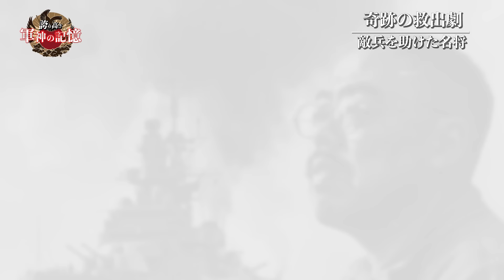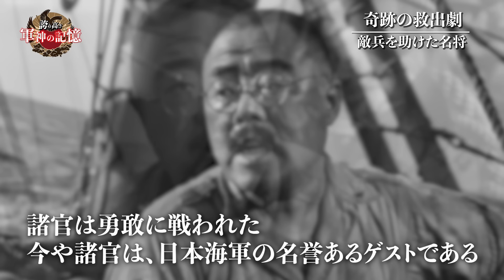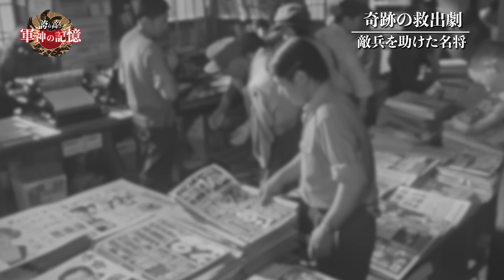【敵兵422名救出】本当にあった日本海軍感動の実話【大東亜戦争】【太平洋戦争】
国を守る、家族を守るために戦った軍人たちの物語を投稿します。
日本人だけではなく、世界中に誇り高き物語があります。
沢山知らないといけないことがある。伝えていけないことがあると感じています。
興味を持っていただくためのコンテンツから、二度と悲しい涙を流さない…と感じてもらえるコンテンツまで提供していけたらと思います。

2023年10月よりメンバーシップを開始しました。
チャンネルを応援していただける方、登録いただけると力になります。
このチャンネルは誇り高く戦った人たちや、歴史を多くの方に発信するチャンネルになります。
チャンネルに意向にそぐわないためメンバー限定の動画などのコンテンツ作成はしませんのでご了承ください。

引用/参考
MAP
Google MAP
Google earth
Mapchart

※太平洋戦争、大東亜戦争、第二次世界大戦の呼称について
現在呼称についてどう統一するか検討しております。
Chを多くの人に知ってもらって、メッセージを受け取ってもらうために日本の教育で使われている呼称を採用するか、日本が正式に決定している呼称を採用するかなど検討中です。

※本コンテンツには一部AIで生成した画像を使用しております。
細部の再現がしきれていない箇所があると思いますがご了承ください。